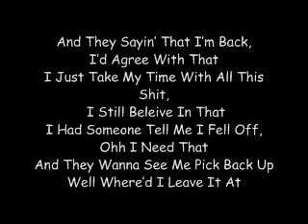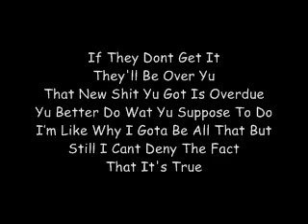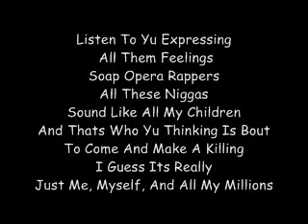Drake Headlines Lyrics